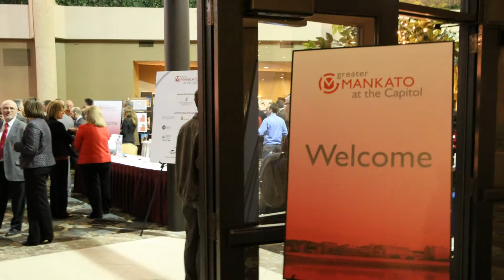Register Today for Greater Mankato at the Capitol 2014!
Register today to attend Greater Mankato at the Capitol on March 18.